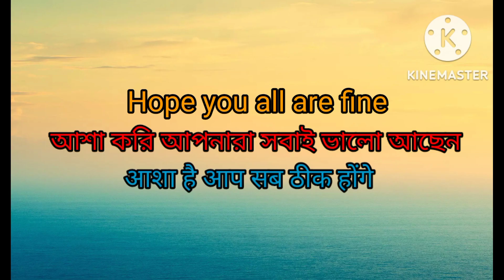Alu chana dal recipe